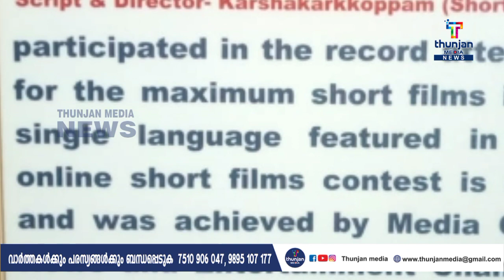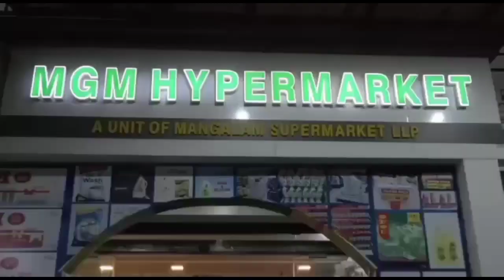ശ്രുതി ക്രിയേഷൻസിന്റെ ബാനറിൽ പ്രമോദ് തവനൂർ രചനയും സംവിധാനവും നിർവഹിച്ച ഷോർട്ട് ഫിലിം കർഷകർക്കൊപ്പം